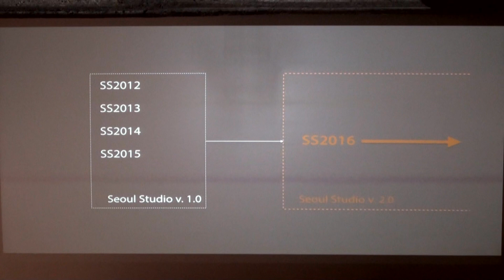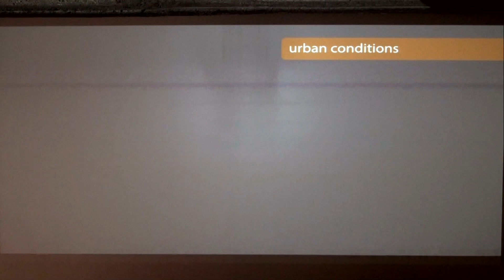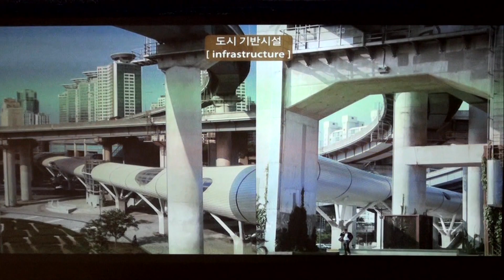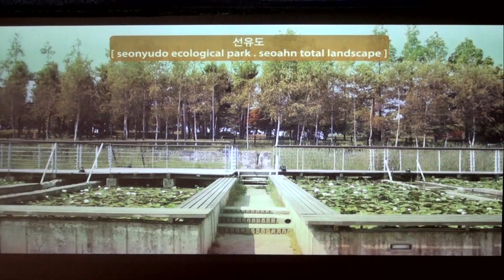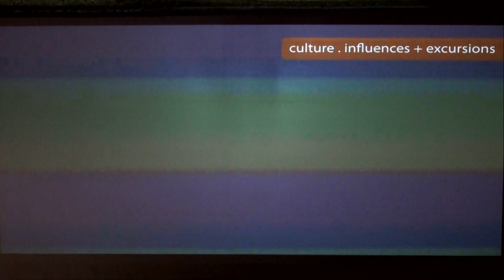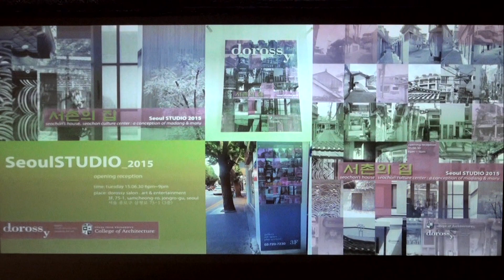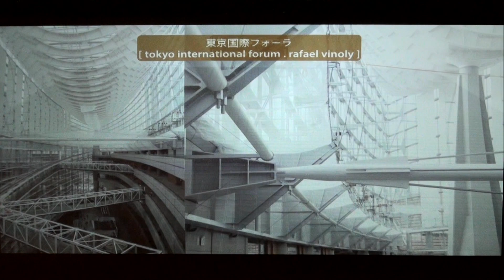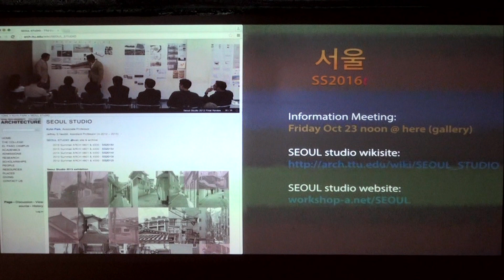Seoul Studio 2016 Study Abroad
Video by College of Architecture